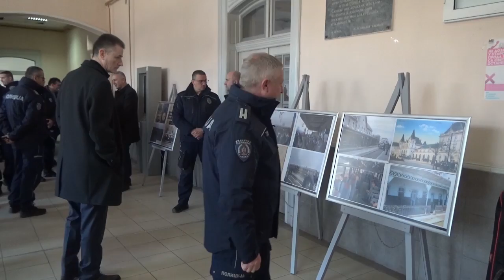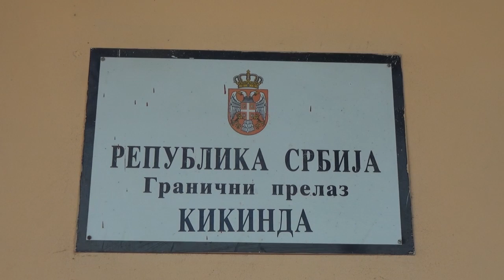Vek postojanja železničkog graničnog prelaza Kikinda - Žombolj